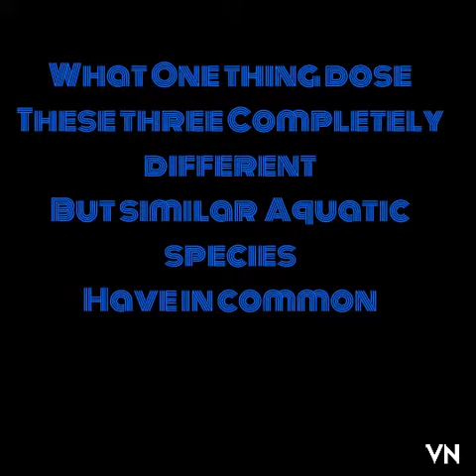What One thing does These three things have in common?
Hello, Guy's! Today I' wanted to have a little fun and teach a less obvious fact lol hope you like it  what one thing dose these three things have in common

Your positive support means the absolute world to me!
Aquatic plants
Ramshorn snail
Similar creatures
Snails facts
Water sprite aquarium plant